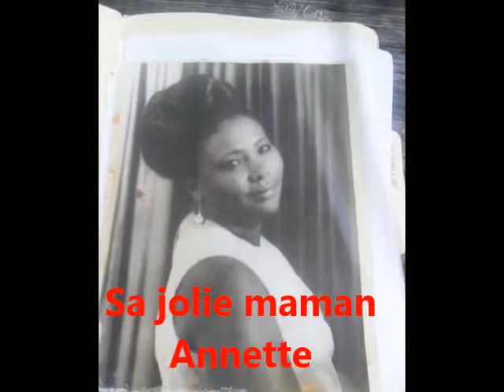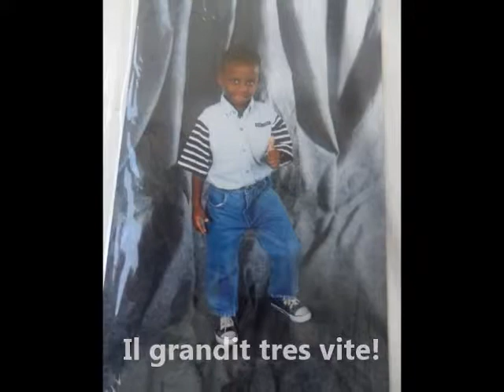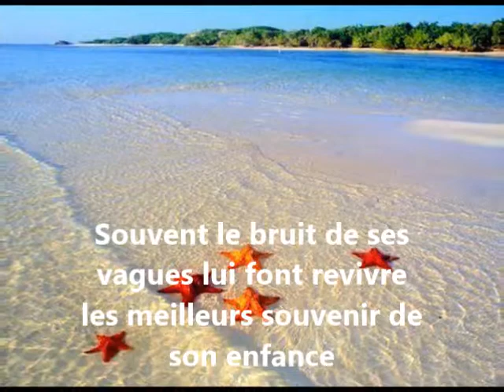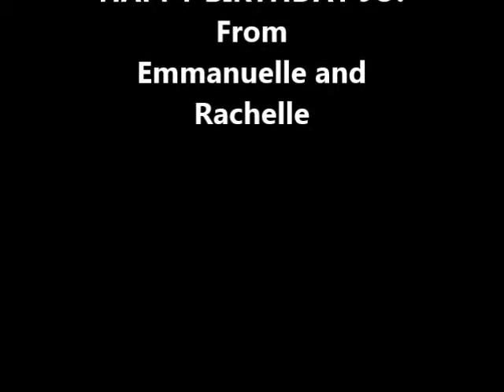Bon anniversaire Joane